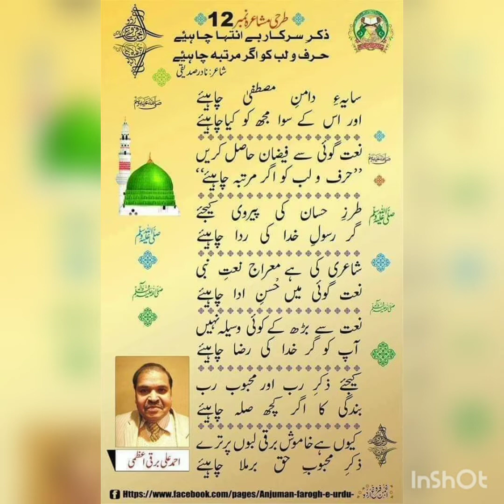Kalam e Ahmad Ali Barqi Azmi In 32nd Hamdia & Natia Mushaira Of Dairah Adab Newyork